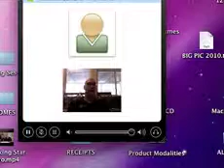Information Marketing Bootcamp Call-in Speaker - Avish Parashar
- Avish Parashar speaking at Dec.2010 Fred Info Bootcamp at Las Vegas, NV. For more info about the bootcamp go